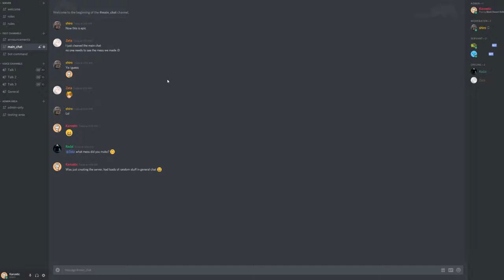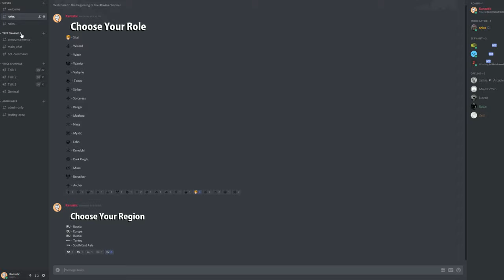We Have A DISCORD !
So i've created a discord server for the channel if anyone would like to join, feel free to use it as a place you can just chill out and chat with others in the community :)
It would also be a good place to get notified of when I upload a video or if i'm planning anything !

Hope to see you guys there!!

MUSIC

4 -  Music Credit: LAKEY INSPIRED